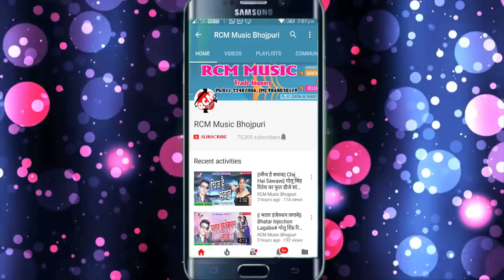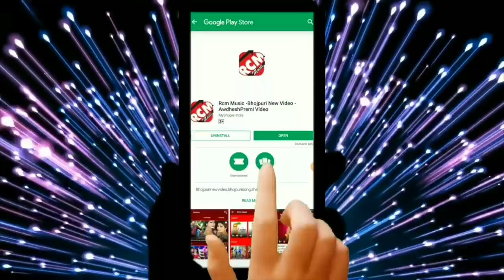SHASHI LAL YADAV का 2019 का बड़ा बेबफाई सांग || मुलाकात होई कवर में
Title: Mulakat Hoi Kawar Me
Singer: Shashi lal Yadav
Lable: RCM Music
Lyrics: Ritesh Baba
Video Director:
DOP: